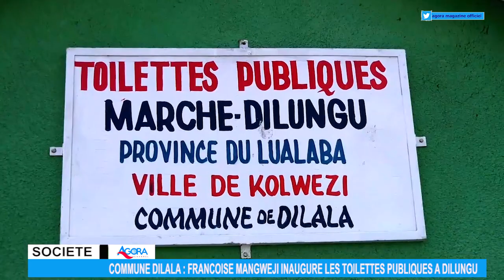Pour combattre le choléra, Françoise Mangweji innove !